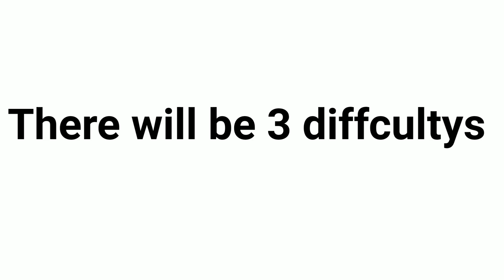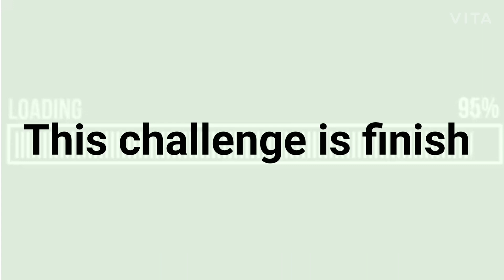Don't blink and breath while watching this video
imoof1) only one comment
2)only smart people can answer
3)Mrbeast will  not comment
4)Bruhify
5) only 10 comment
6)can this video get
 recommended
7)The shortest comment
8)the longest comment
9)MrBeast comment
10)YouTube will not recommended this video
11) recommended video
12)all comment are same
13)verified Youtuber won't comment
14)carrminati comment
15)500 view
16)same comment

 Only boys can listen to this song
Please, don't turn me into an oversimplified logo